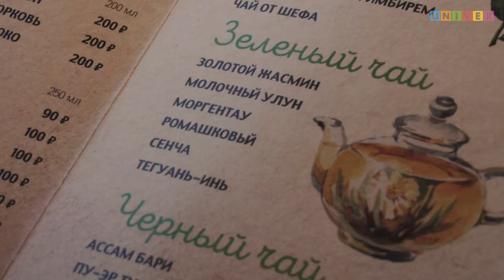Современные правила этикета №2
Съемка, монтаж: Кирилл Карамов, Тимур Исмаев
Голос: Юрий Зонин